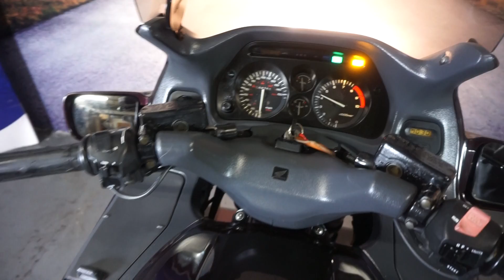MOTORBIKES 4 ALL REVIEW HONDA ST1100 FOR SALE £1390